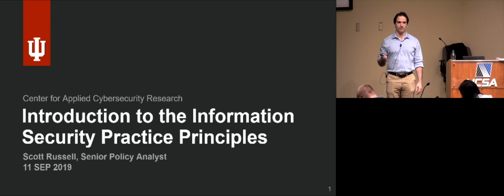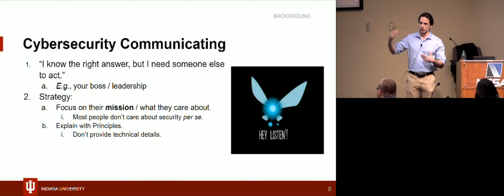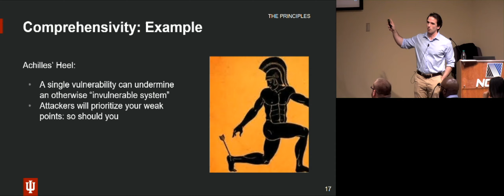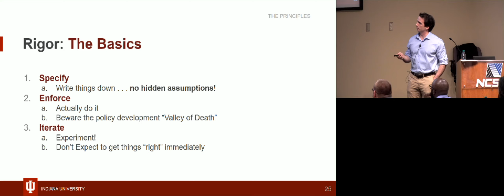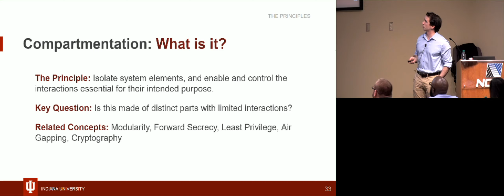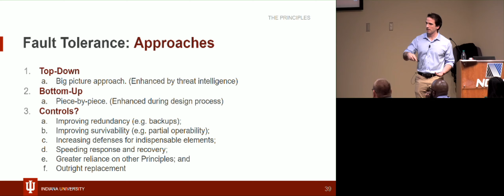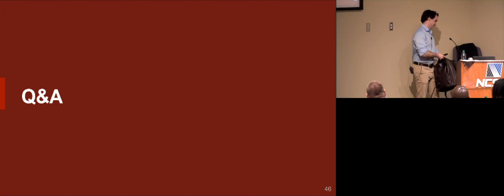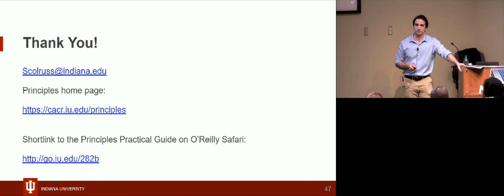NCSA Cybersecurity & Networking: Learning Security's First Principles with the Super Mario Bros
Despite cybersecurity's critical importance to the modern world, the basics are often unclear (sometimes even to people with key cybersecurity responsibilities). Cybersecurity practitioners are overwhelmed with compliance checklists and managing the latest vulnerability, and the general public's perception is that everything is insecure, and there's nothing we can do about it. But this doesn't have to be the case!

In this talk, we will be introducing the Information Security Practice Principles (ISPPs), a product of the Indiana University Center for Applied Cybersecurity Research (IU CACR). Developed by an interdisciplinary team of lawyers, researchers, and security experts, the Principles are designed to help security and non-security people communicate and think critically about security. By removing the technical jargon and focusing on security fundamentals, the Principles equip you to confront any security problem. To prove this point, we'll be using the Principles to analyze one of the world's most pressing security challenges: protecting Princess Peach from those dastardly Super Mario Bros!